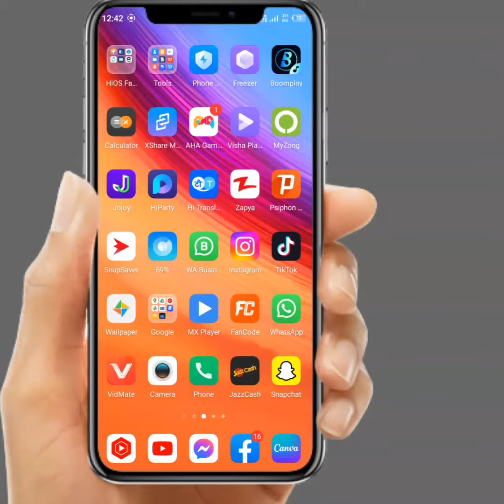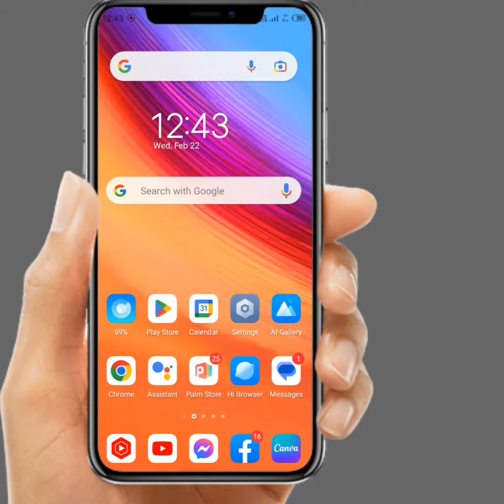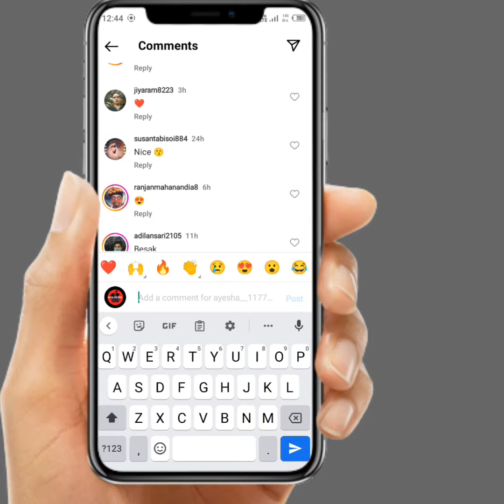How to Send gif in Instagram Comment 2023 || How to Fix Gifs Not Showing in Instagram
After watching this video you will be able to know "How to Send gif in Instagram Comment 2023 || How to Fix Gifs Not Showing in Instagram || 2023 " So get rid of this problem and enjoy your device.